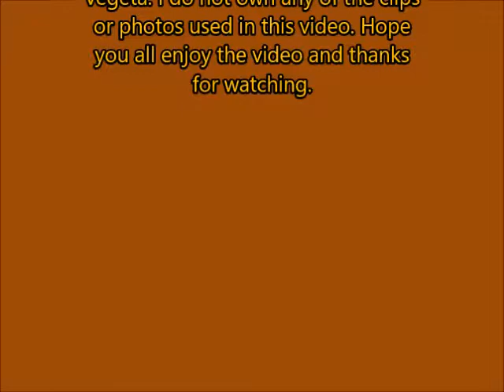Dragon Ball Z Agony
This is the song "Agony" from Into
the woods featuring Goku and
or photos used in this video. Hope
you all enjoy the video and thanks
for watching.